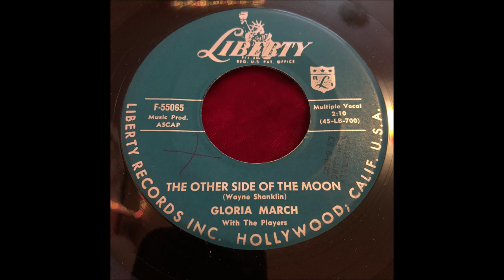Gloria March "The Other Side of the Moon" LIBERTY 55065 ~ Wayne Shanklin